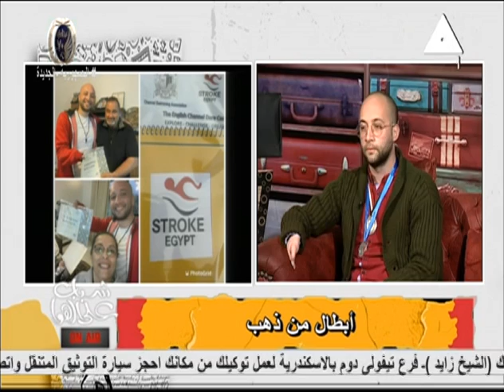ابطال رياضية من ذوى الهمم .. شباب على الهوا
حلقة يوم الاحد 23-يناير -2022
الحقيقة التى لا ينكرها أحد هو أن ذوى الاحتياجات الخاصة نبغوا فى مجالات عديدة منها الرياضة والفن والثقافة، وحتى السياسة برز فيها نجوم نجحوا فى التعبير عن مطالب مجتمعهم، وكانوا خير ممثل لهذه الفئة التى ظلمها المجتمع لقرون طويلة.
فمنذ سنوات طويلة وذوو الاحتياجات الخاصة يعانون من التهميش والإهمال من المجتمع، فدائمًا ما ظلت الصورة الذهنية المحفورة فى عقول الجميع أن ذوى الإعاقة أشخاص غير كاملين، تعامل معهم الناس على أنهم «بركة»، ليس لهم دور فى المجتمع، إلا أن ما حدث فى الأعوام الماضية أثبت أن هذه الصورة خاطئة، ولا تعبر عن الحقيقة، فقد حقق ذوو الاحتياجات الخاصة انتصارات فى كافة المجالات متفوقين بذلك على كثير من الأصحاء، وبأقل الإمكانيات نجحوا فيما فشل فيه الكثيرون.